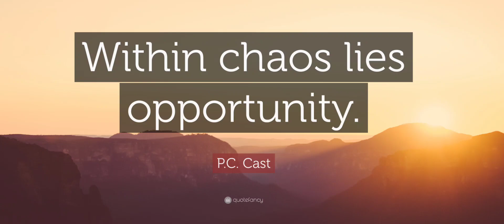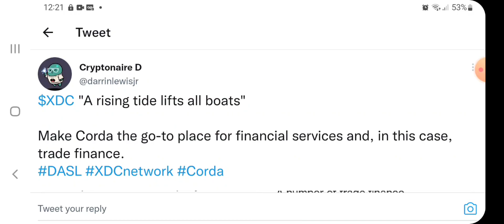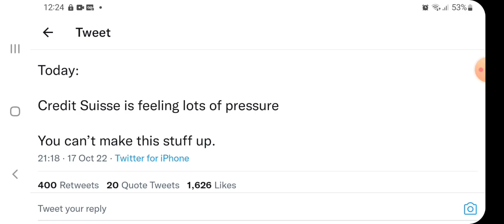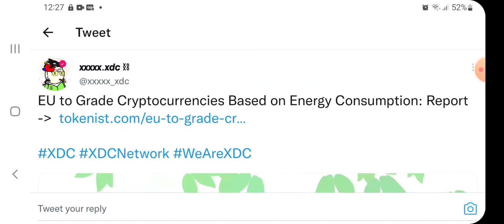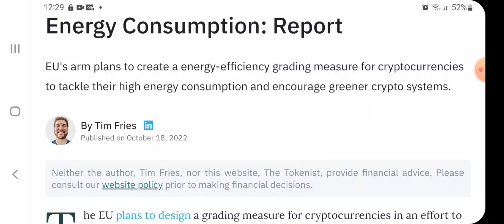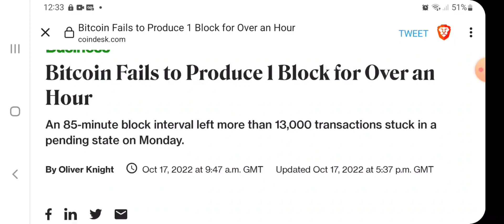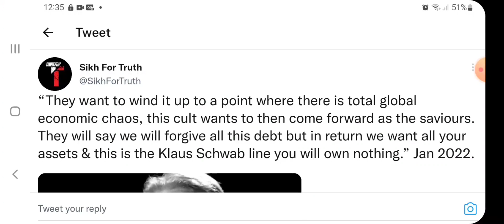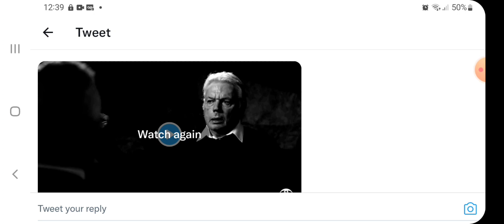🚨XDC Green Crypto, Huge Uphold Annoucement, BTC Mining BAN, Financial Chaos Here, Let Me Explain🚨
Hello Xinfin XDC Family. 🚨XDC Green Crypto, Huge Uphold Annoucement, BTC Mining BAN, Financial Chaos Begins, Let Me Explain🚨

Stake Your XDC NOW By Downloading The Globiance App Below

Install the Globiance Exchange app using my referral and trade tokens like BTC, ETH, GBEX, XDC, XRP, and XLM instantly!

Signup on the Globiance Exchange using my referral and trade tokens like BTC, ETH, GBEX, XDC, XRP and XLM instantly!

👉Get $1,000 in crypto for free! $SG
 1️⃣DL the SocialGood App (2M+ users)
 2️⃣Shop-to-Earn at 1,800+ sites (eBay, AliExpress, Walmart, Lazada, Shopee, Flipkart)

⏰Only now: Earn 100% Crypto Back rewards every time you shop!

xdc7C8f6641Ad487a2F4E74647a0c843fF6431C3B9E

rGJvzLwrUTatUAMrFNt2UEDkjA7t3YkoE7

My YT Membership Is Now Open, If You Need Any Help With Crypto Then Join My YouTube Channel & Support The XDC Channel You Love!!